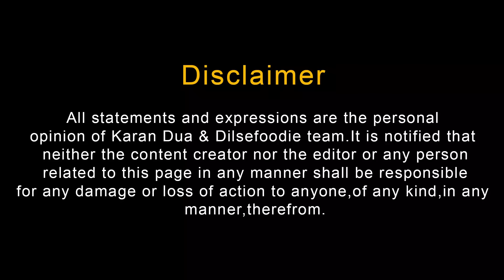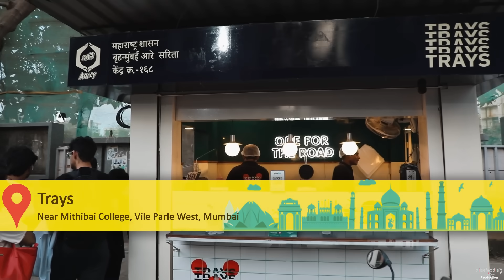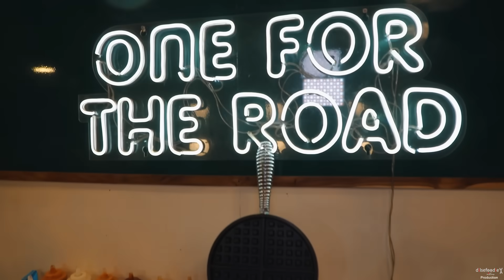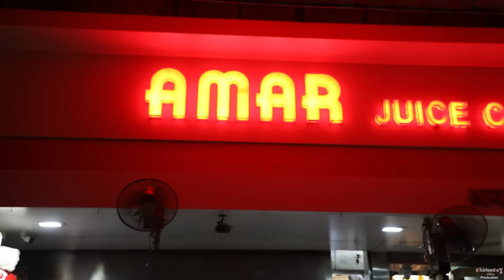Mumbai Street Food | Mithibai College | Mohalla Aapka